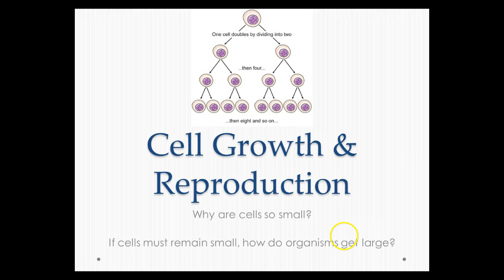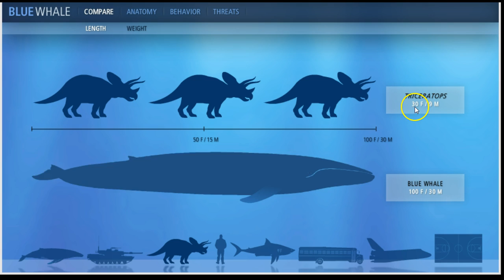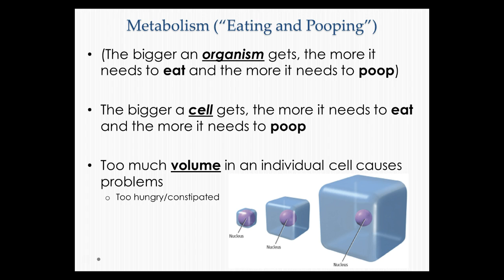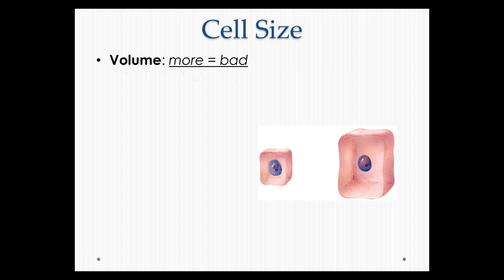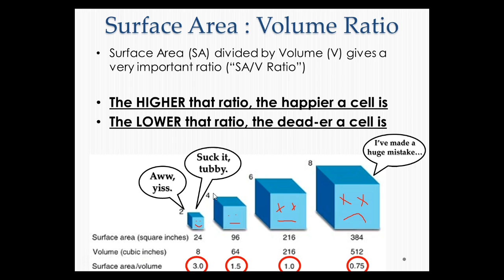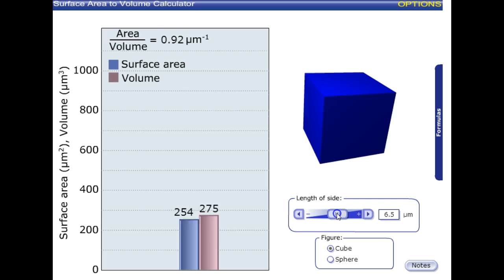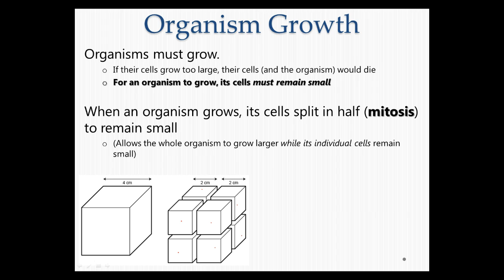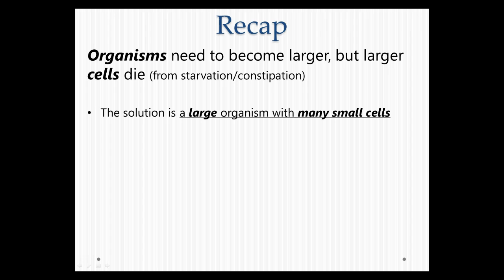Target A6.1: Cell Growth & Reproduction (Mitosis)